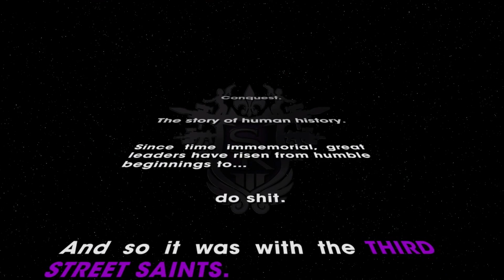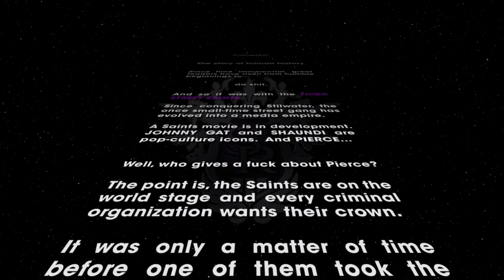Saints Row The Third Co-op - #1: Welcome to Steelport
Livestreamed on September 23.

It's been years since they took over Stilwater for good, and the Saints are more popular than ever. But after a failed bank heist, they find themselves trapped and penniless in a new city, and they have only one thing on their minds: REVENGE.

The Third Street Saints are bringing their mayhem to Steelport! More shenanigans ensue for Ril and I in a whole new town, with a whole new arsenal.